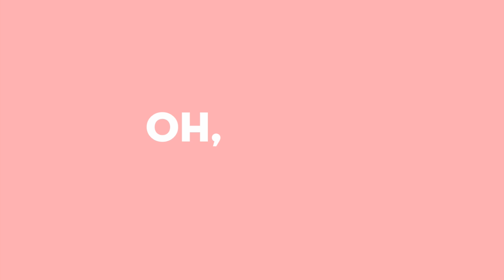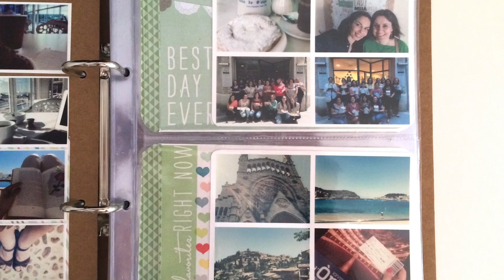Página doble de Project Life. Oh, year! semana 4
En esta ocasión, como tengo bastantes fotos que poner esta semana voy a hacer una página doble, la mitad de scrapbooking tradicional y la otra tipo Project Life, con bolsillos. Hay una parte del proceso que no se grabó :( De todas maneras se ve prácticamente todo.  ¡Espero que os guste!